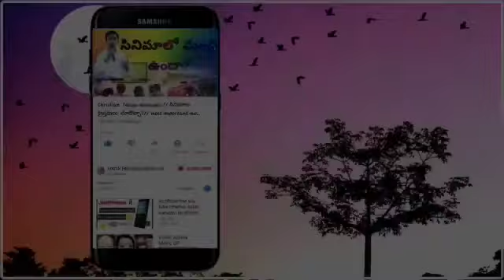ఆంగన్ వాడిలో పాడైన గుడ్డు తిన్న తరువాత చిన్నారి మృతి || Telugu SUNDAY LIVE Message || by bro hanok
(PRAYER REQUEST AND QUESTIONS)
OUR WATSAPP GROUP👇👇👇